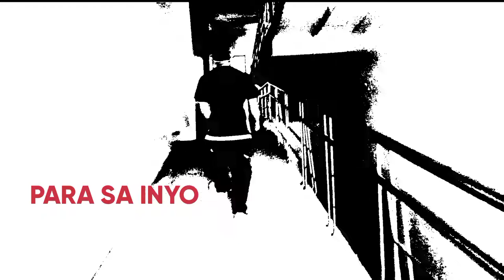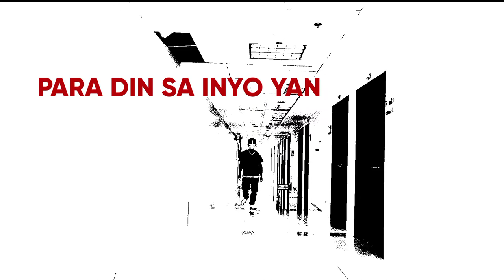NO TO DISCRIMINATION VLOG #12 JAYDEE ASIÑO KABOSSKAIDOL